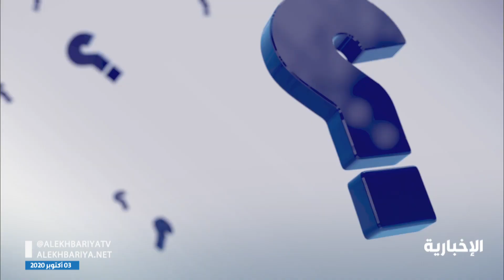سؤال_اليوم.. ما تقييمك للعملية التعليمية عن بعد..؟